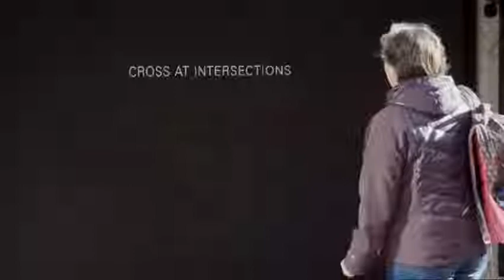Пешеходы, соблюдайте правила переходя проезжую часть. Социальный ролик.